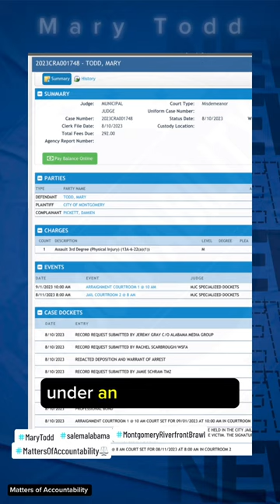Mary Todd arrested in Montgomery Riverfront Brawl of Salem, Lee County Alabama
Mary Todd, age 21, of Salem, Lee County, Alabama surrendered on August 10th, 2023 to the Montgomery Police department under an arrest warrant charging her with third-degree assault.
She is accused of assaulting Dameion Pickett the co-captain of the Harriot II steamboat on August
5th, 2023, as Mr Pickett attempted to clear a private boat from reserved docking area.